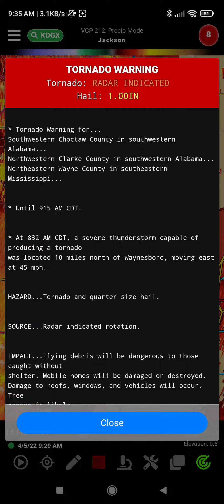Tornado warnings for Waynesboro!